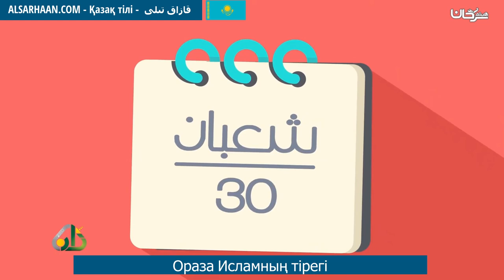Ораза Исламның тірегі ركن الصيام